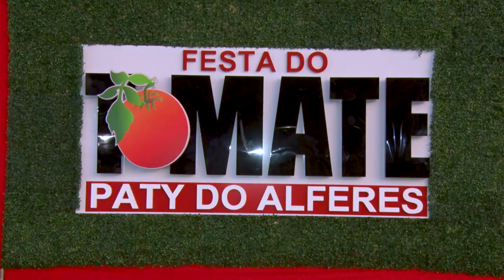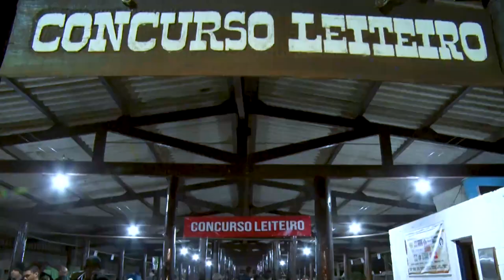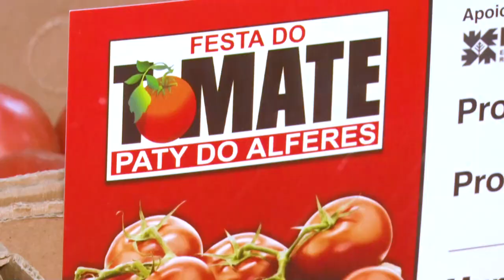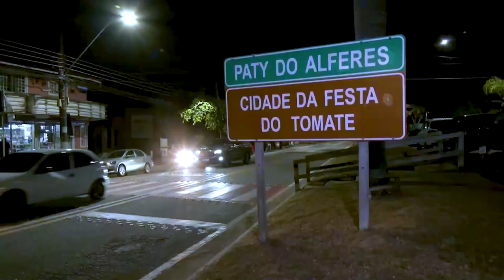Alerj Notícias - Festa do Tomate 2023